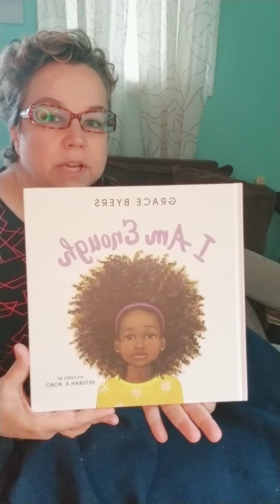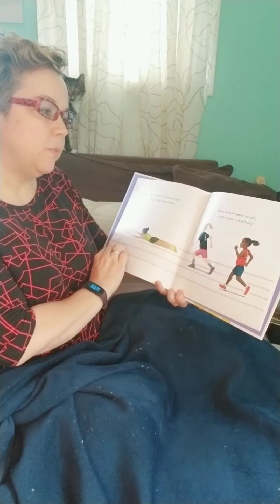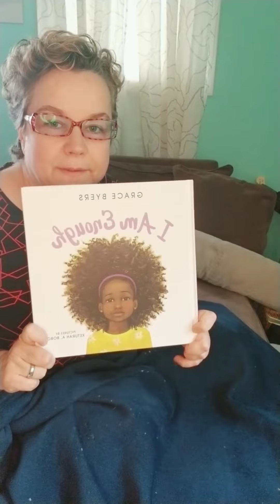RACSB Storytime: The Book With No Pictures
RACSB presents Storytime with Prevention Services. Join our team members reading feel-good stories to the community. Today's story is "The Book with No Pictures" by B.J. Kovak, read by Prevention Specialist Jennifer Bateman.